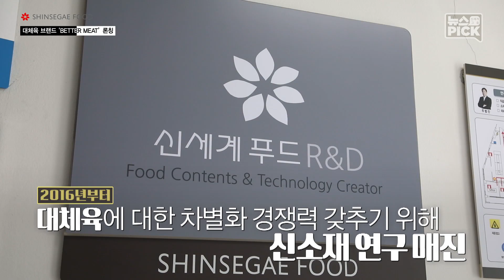대체육 브랜드 ‘BETTER MEAT’ 론칭 | SCS뉴스PICK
맛과 식감까지 고기랑 똑같다고?!
신세계푸드에서 론칭한 대체육 브랜드
BETTER MEAT를 소개합니다🙌

NO 콜레스테롤, NO 동물성지방, NO 항생제
건강한 식물성 대체육을 즐기면서
환경 문제 해소, 동물 복지에도 기여할 수 있는데요

오는 29일부터 스타벅스의 샌드위치를 통해
가장 먼저 만나볼 수 있는 BETTER MEAT🥪

더 나은 삶, 더 좋은 환경을 위해
이젠 안심하고 드세요!